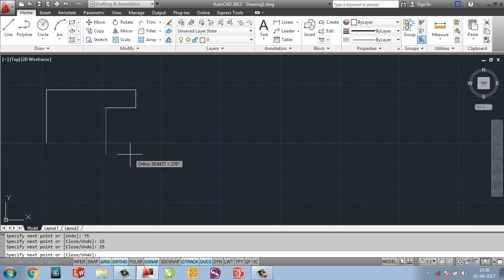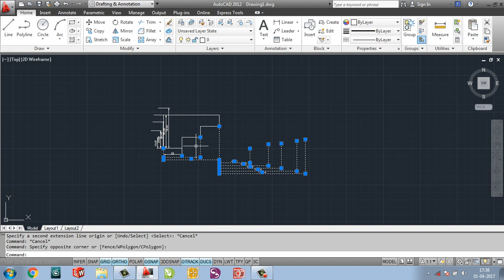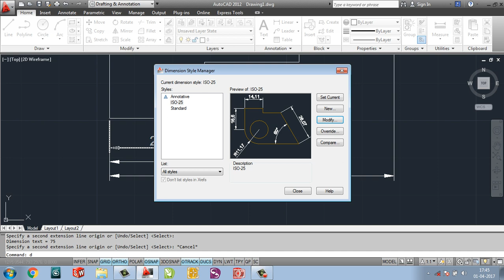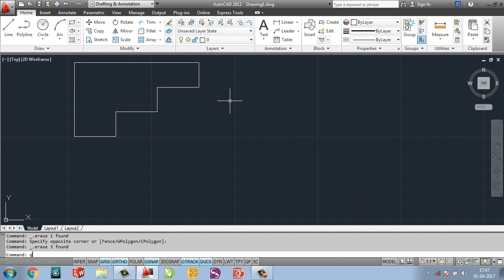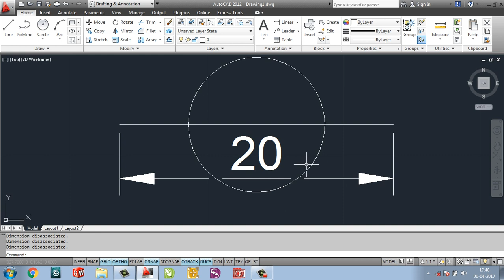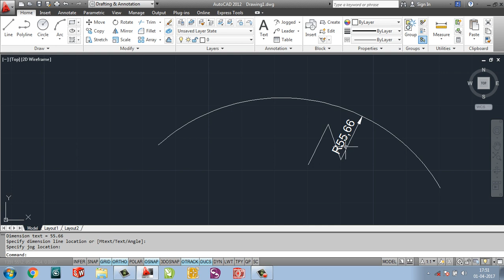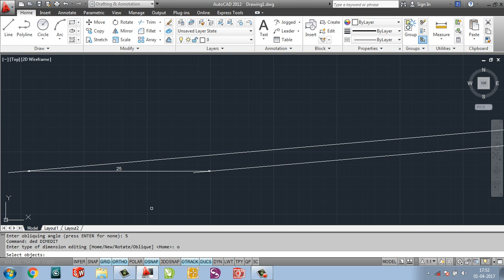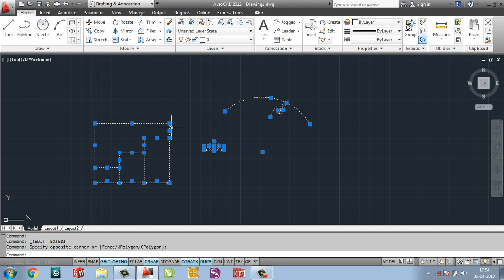Auto Cad 3d design dimensioning full video lacture 3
advance dimensen